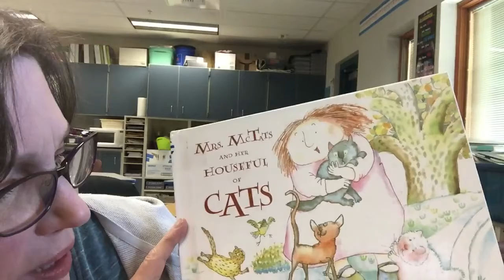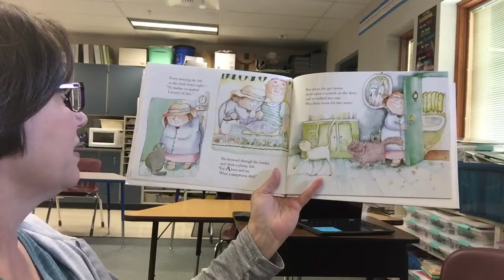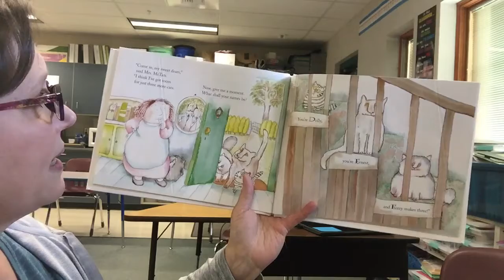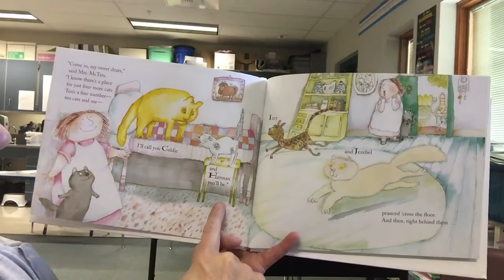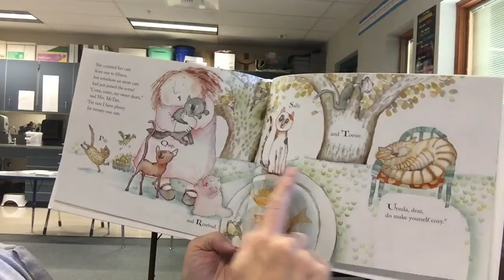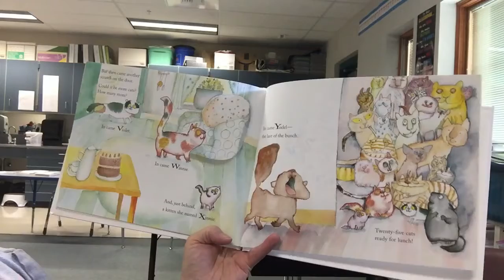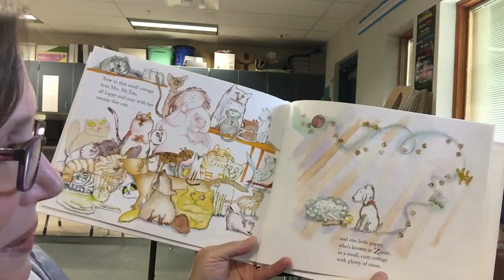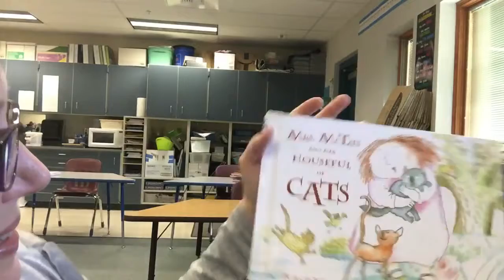Mrs. McTats and her Houseful of Cats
A read aloud for elementary students